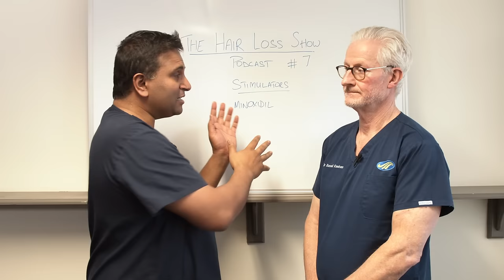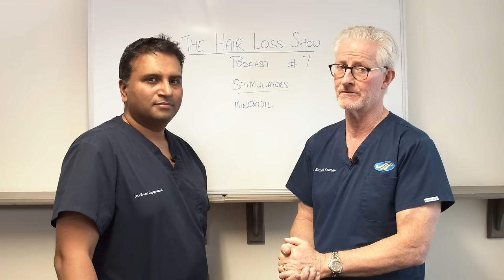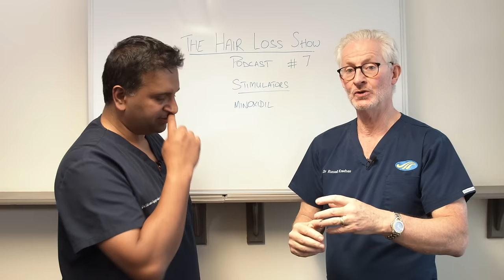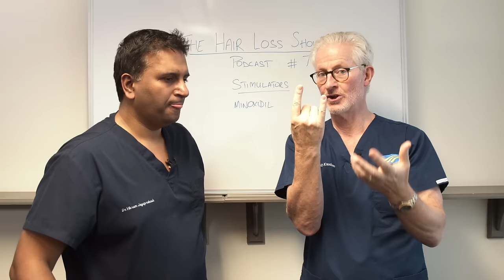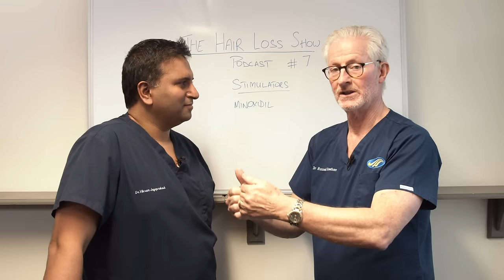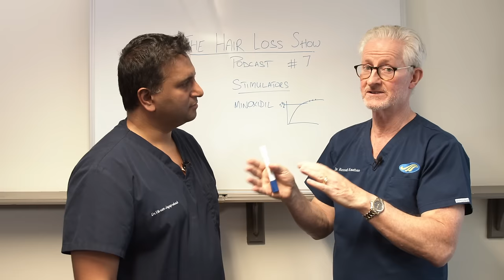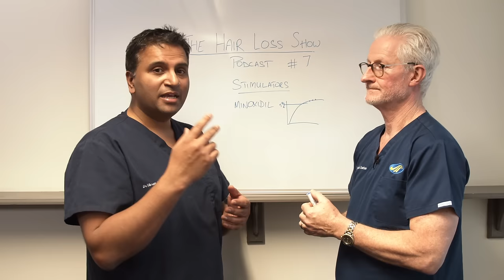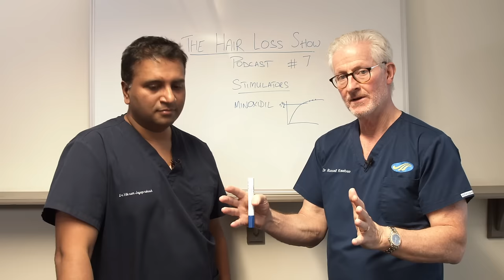Minoxidil As Treatment of Androgenetic Alopecia | The Hair Loss Show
In Episode 7, Dr Vikram Jayaprakash and Dr Russell Knudsen discuss the role of Minoxidil in the treatment of Androgenetic Alopecia. We will discuss how it works, the ways it can be administered and the things to look out for.